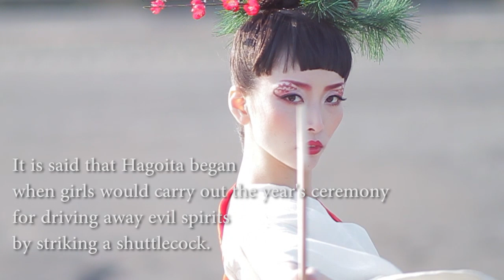New Year's Game of Japan ~ Hagoita ~ 正月の遊び「羽子板」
Happy New Year 2012! Best wishes for the New Year :)
I created New Year's Episodes to introduce traditional Japanese New Year's games. Even though none of the games are played much today, they are games known to all Japanese people.

明けましておめでとうござます！
今年もどうぞ宜しくお願いします＾＾
皆さんがよく知る日本の伝統的な遊びをテーマに作ってみました。

Jamendo

Titile : Sunlight

Artist : entheos